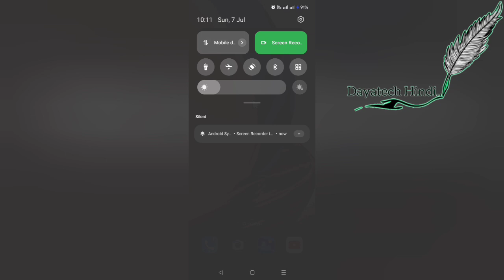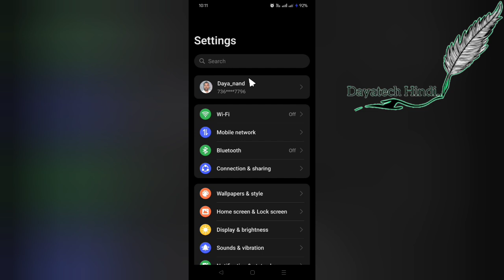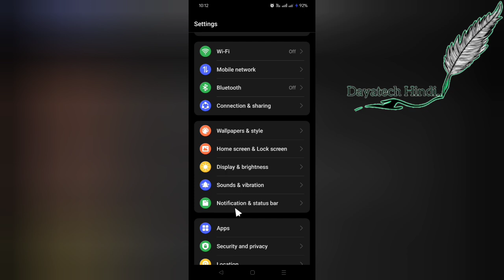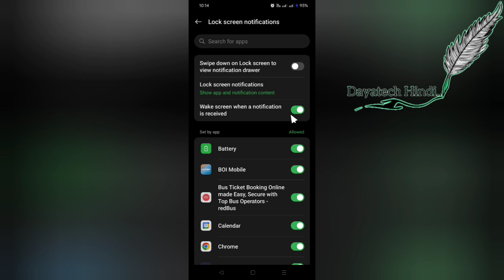Mobile notification bar me lock kaise lagaen - how to lock notification bar in lock screen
𝐑𝐞𝐦𝐞𝐦𝐛𝐞𝐫 𝐭𝐨 :

1.    Like !

3.   Share the video !

                " Dayatech Hindi "